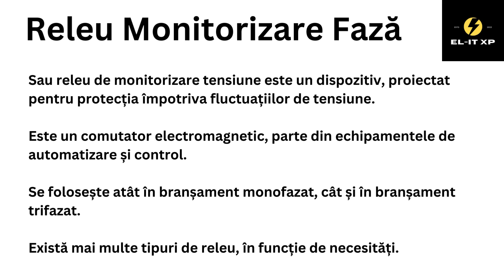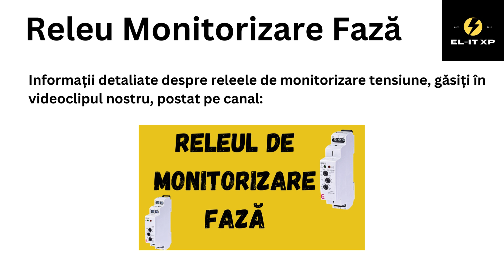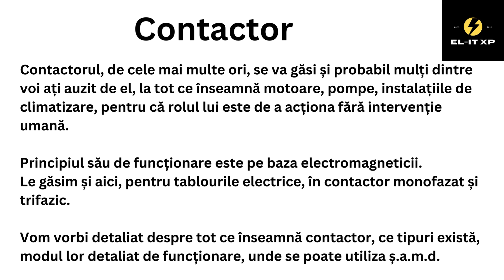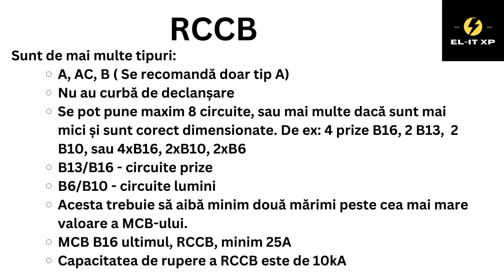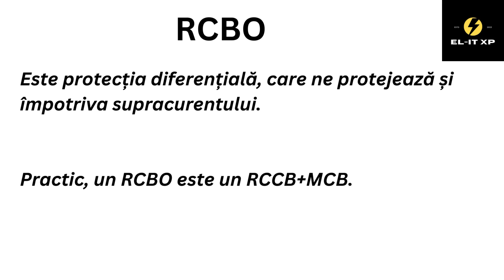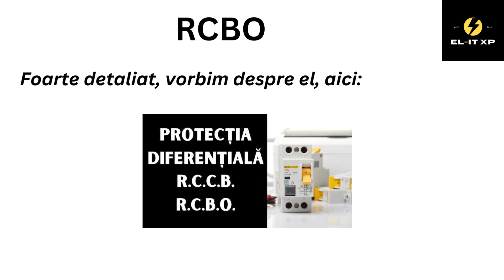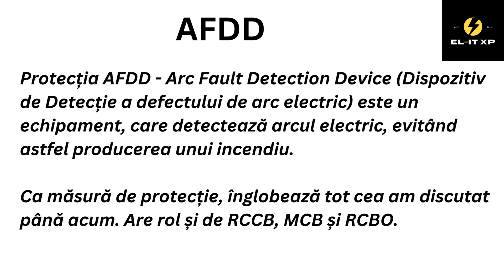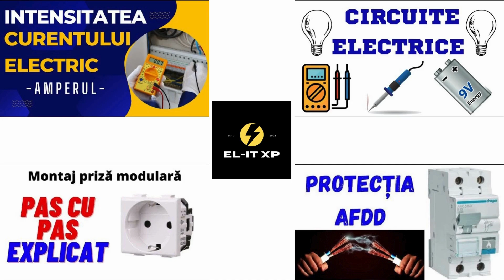TABLOU ELECTRIC ESENȚIAL - Partea 4